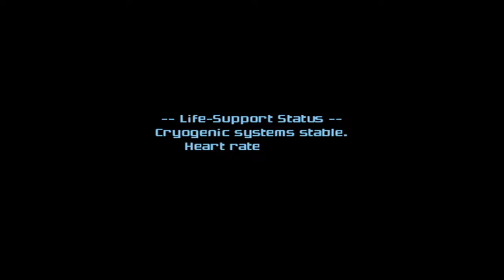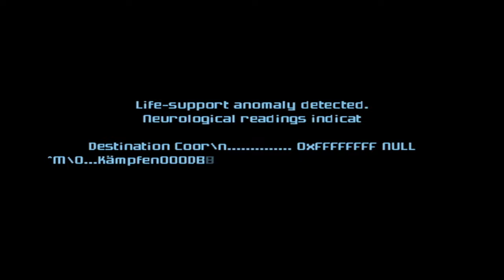Third Prime's The Charm - METROID PRIME 3 w/ UDJ & TheNSCL - Episode 1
It's the final horizon...the last in the original Prime trilogy! Let's set out and save the galaxy one more time!
Follow me on Bluesky!